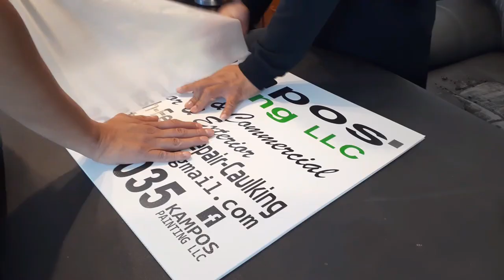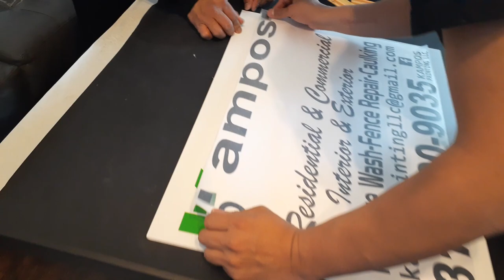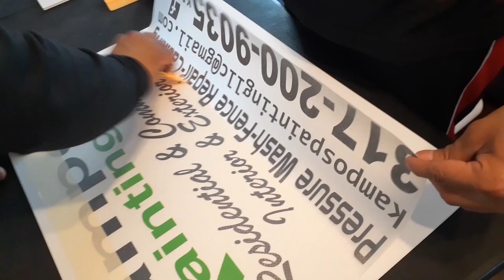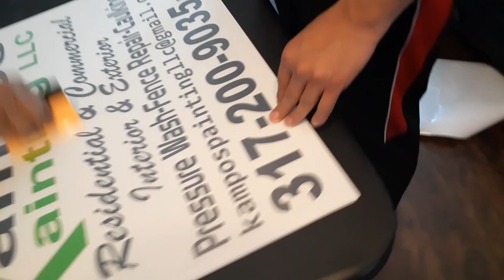Letrero de plastico para yardas ( Yard signs )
Aquí te mostramos cómo hacer letreros de plástico para yardas, este producto es muy popular entre los negocios de jardineria y construcción por nombrar algunos. En este proceso utilizamos vinil oracal 651 y Griff Decorative Carbon Fiber. Consigue tus materiales aquí: